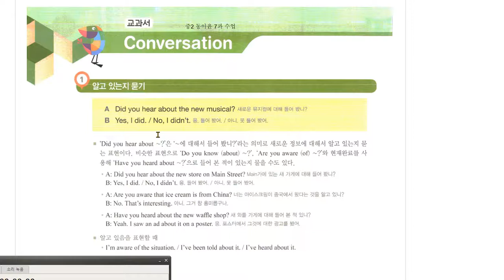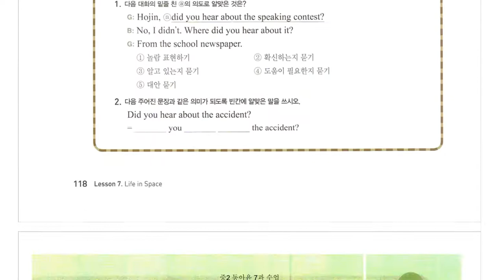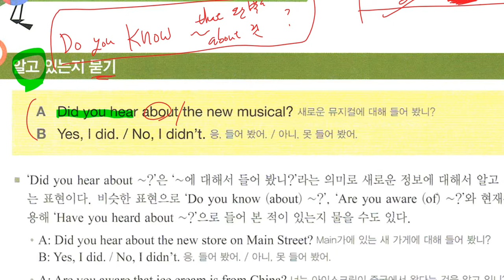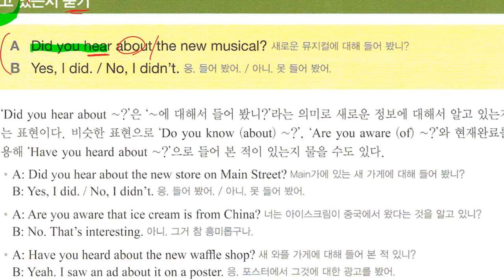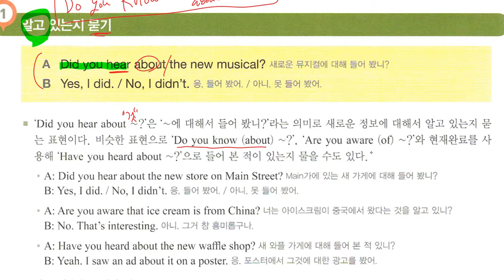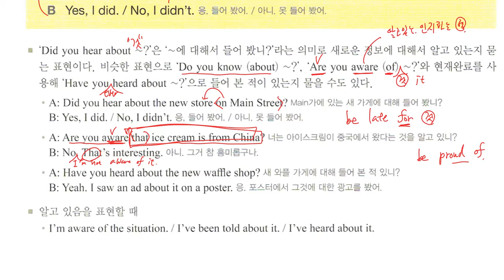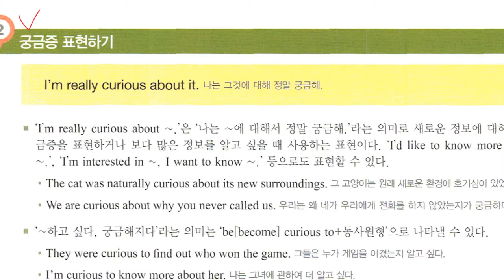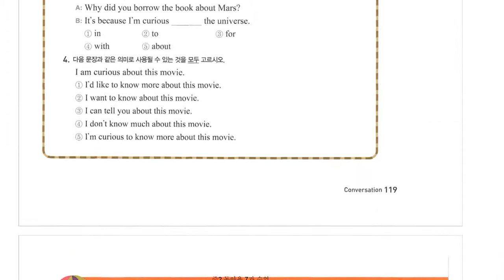중2 2020 11 19 동아윤 선주중 7과 대화파트 1